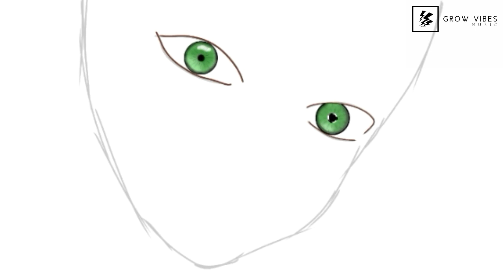Outtrtd - Night Without A Star [Speed Painting Video]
Artist Name : Outtrtd
Tittle Song : Night Without A Star

OUT NOW!! Stream on Digital All Platform

Make sure to join with GROW VIBES MUSIC playlist on Spotify

Make sure to following GROW VIBES MUSIC Playlist on JOOX

GROW VIBES MUSIC is Recording Label From Indonesia. GROW VIBES MUSIC was founded in November 2018. GROW VIBES MUSIC is home to all music producers in Indonesia as well as Worldwide. In Here we serve various genre EDM. We Features artists like Kautsar, Lost Paper, Badix, oftensad, The Cordell, DANL, Ridzwan, Rigved, Francesco Russo, Dulous J, DE-V4N, XTROZZ and many more!

Connect to Producer

Outtrtd